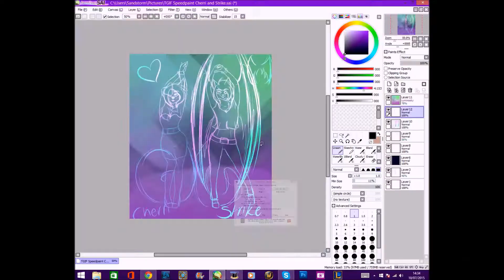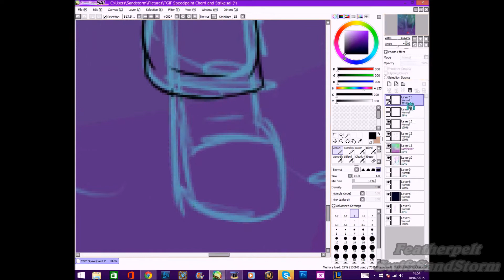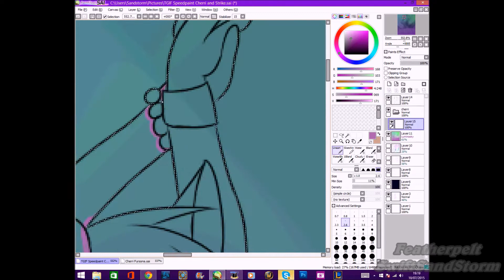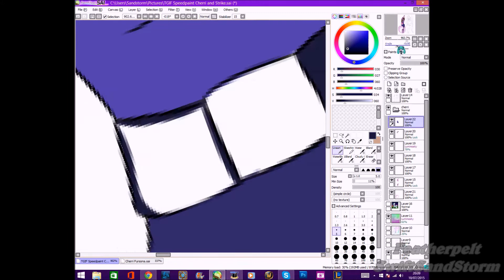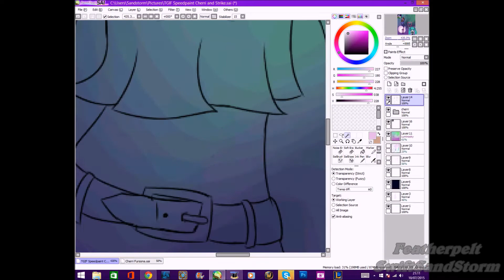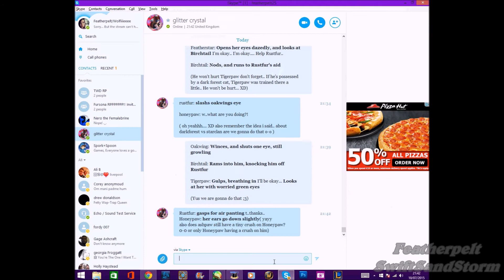We're Gonna Die Young Like Party Shakers~ Strike And Cherri Speedpaint~ Featherpelt Draws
Hey guys! So sorry I haven't been uploading recently! I've just been so busy with work experience and career's week, and stuff like that... I never got the chance to! But I've been meaning to do this speedpaint for my best friend who means the world to me, and I'm so sorry it took so long :') Hope you all enjoy it!
Programmes:
-WMM
-Hypercam2